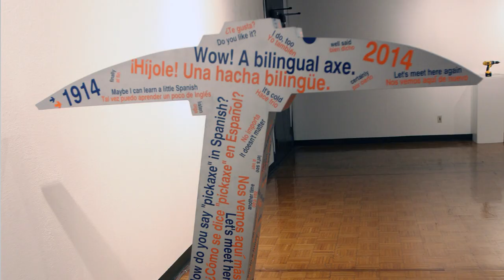Original UTEP Pickaxe Art: Becky Hendrick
A dozen acclaimed local artists have created pickaxe sculptures created in honor of The University of Texas at El Paso's Centennial anniversary.

One of the artists is Becky Hendrick.

Hendrick recently retired as a lecturer in UTEP's Department of Art. Her work is in numerous private, corporate, and museum collections, including the El Paso Museum of Art, El Paso Holocaust Museum, New Mexico State University, Meridian Museum of Art, and the Mississippi Museum of Art. She is the author of Getting It: A Guide to Understanding and Appreciating Art (Houghton Mifflin Company) and About and Through the Arts: Lessons and Activities for Creative Teaching and Learning (Kendall Hunt). Hendrick co-hosts the Border Arts Residency with her husband, the sculptor Willie Ray Parish. She received her MFA from Instituto Allende in San Miguel de Allende, Mexico, and her BFA from Tulane University's Newcomb College.